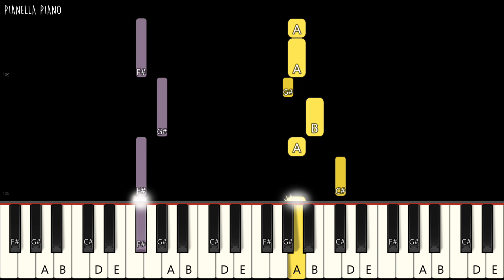BTS Jimin - Lie | EASY Piano Tutorial by Pianella Piano